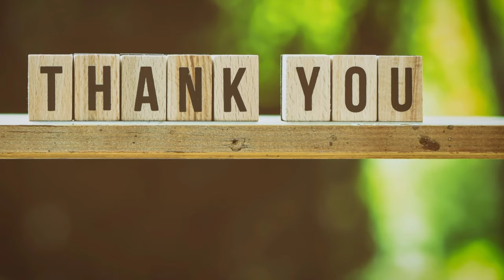राम फल कंदमूल के बारे में रोचक तथ्य | Interesting facts about Ramphal Kandmool | Rare Facts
Ram Kand Mool is a research material for our agriculture scientists and has to find out what are the nutrients and medicines hiding in it